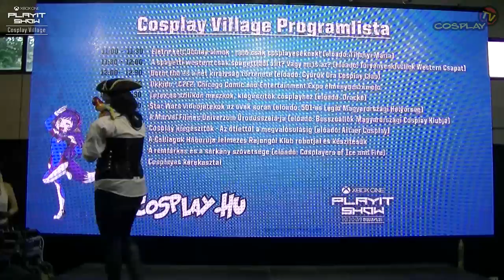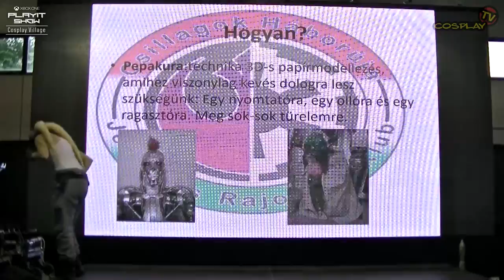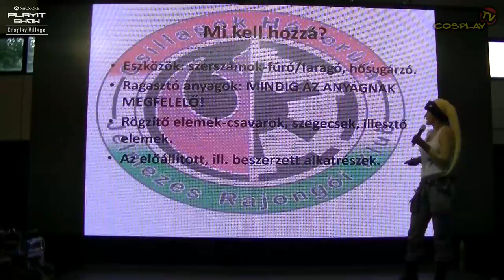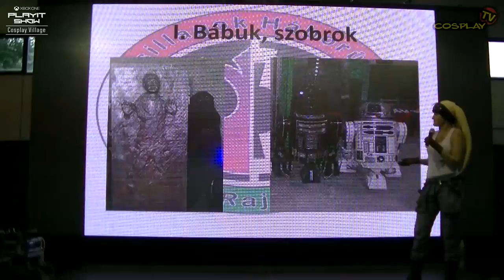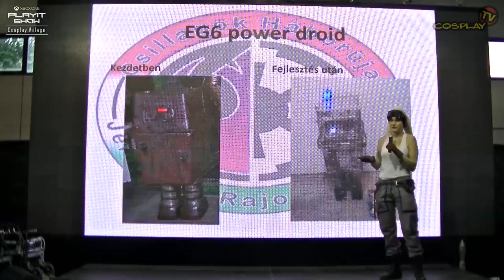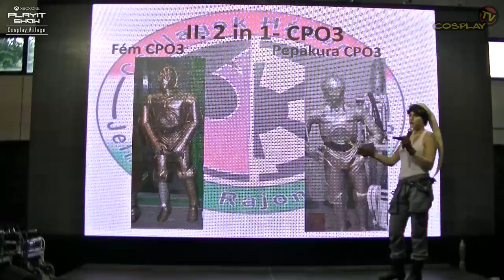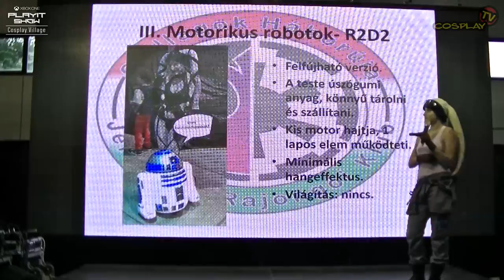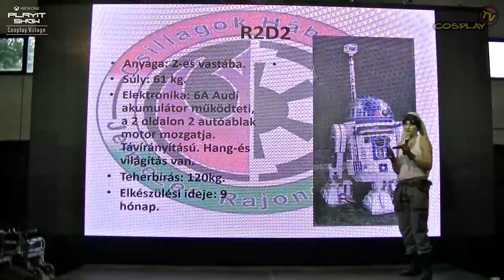PLAYIT SHOW BUDAPEST 2017-APR - COSPLAY VILLAGE [A CsHJRK robotjai és készítésük]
A Csillagok Háborúja Jelmezes Rajongói Klub robotjai és készítésük (előadó: Csillagok Háborúja Jelmezes Rajongói Klub)